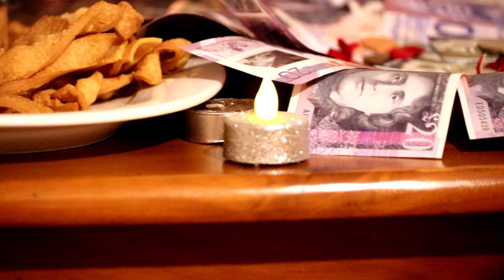New Tihar Song Diyo Bali sajhako दियो बाली साझको फुल चढाइ पुजाको | FT Sushila Lama